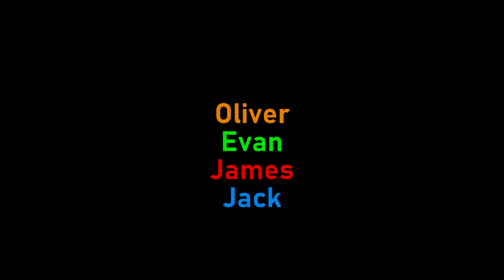Barotrauma / With "The Boys"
Warning VERY LOUD

Blue: Jack
Orange: Oliver
Green: Evan
Red: James